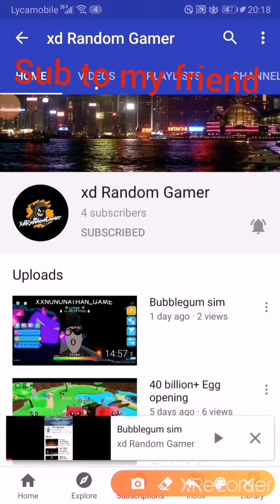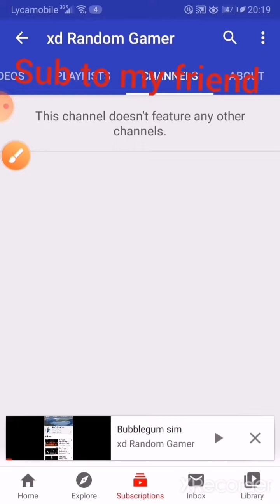SUB TO xd RANDOM GAMER